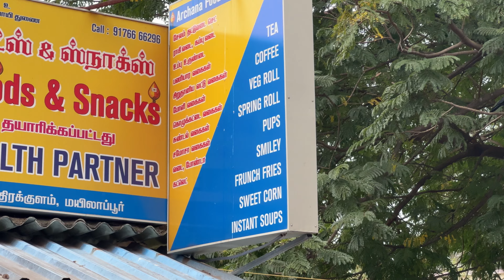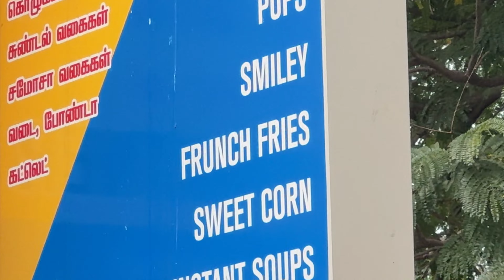Indian Street Photography - Chennai Edition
Street photography is one of my favorite kinds of photography and India is one of the best places to do it. There is so much life and color and everywhere you look is a picturesque moment. My friend Preethi @theeagertraveler7406 and I explored her home town of Chennai and tried to capture some of the daily life there, so hope you enjoy!

I've posted some of the photos on my photography account as well if you're interested!

SHOP MY GEAR:

Travel Hair Dryer
Backpacking backpack
SeaGate Hard Drive HDD (5 TB)
SanDisk Hard Drive SSD (2 TB)
Portable Charger Powerbank (The largest size you’re allowed to take on planes!)
SIM/SD Card Case
Phone gimbal (less than $40!!)
Camera Mic (also can be used for your computer or phone)
My Camera
Favorite Camera Lens (Super great, versatile lens, but definitely on the pricier side)
GoPro Hero 9
Fluentish Language Journal by Jo Franco

Some links in the description are affiliate links and I will get a small percentage of your purchase if you buy something using the link (at no extra cost to you!). I really appreciate your support! ❤️